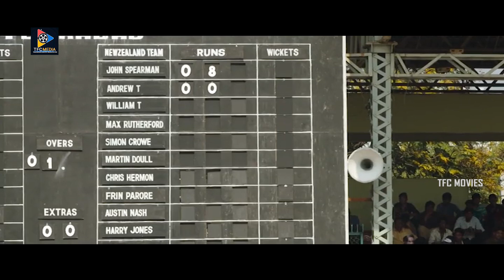ఆడు కరెక్ట్ Concentration చేశాడనుకో నా ఉద్యోగం కాదు ముందు నీ ప్లేస్ ఉండదు | TFC Movies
ఆడు కరెక్ట్ Concentration చేశాడనుకో నా ఉద్యోగం కాదు ముందు నీ ప్లేస్ ఉండదు. Keep Watching For More Latest Video Updates.